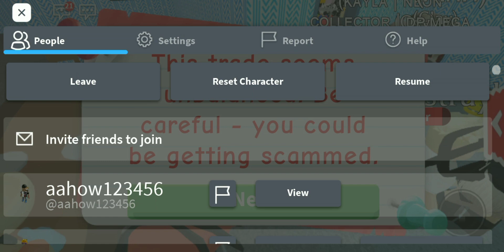quitting adopt me and my last trade w/f/l??